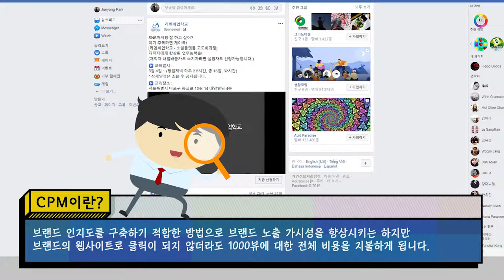JYP Studio X 리멘취업학교 소셜마케팅 맨 모션그래픽 애니메이션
JYP Studio X 리멘취업학교 소셜마케팅 모션그래픽 애니메이션